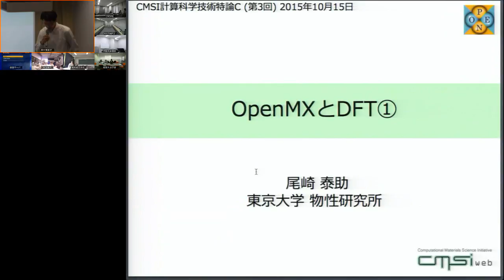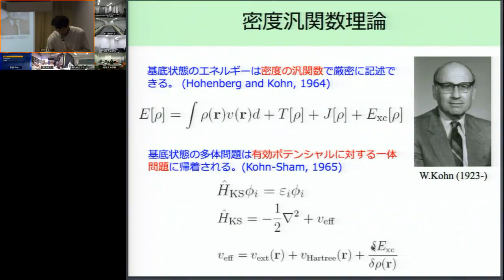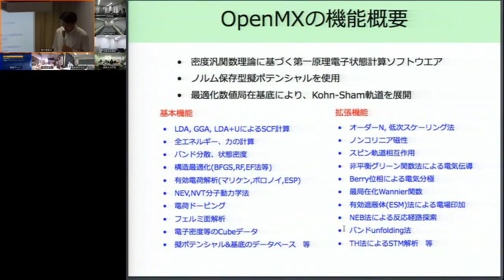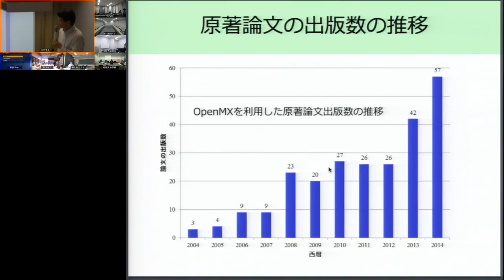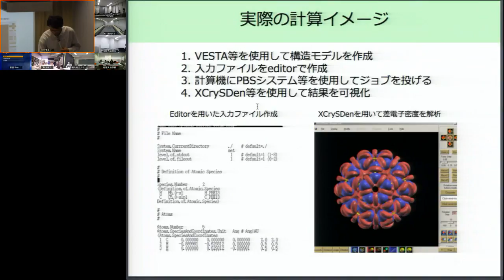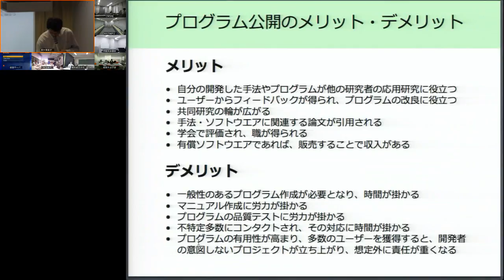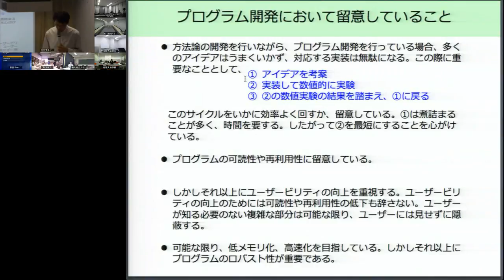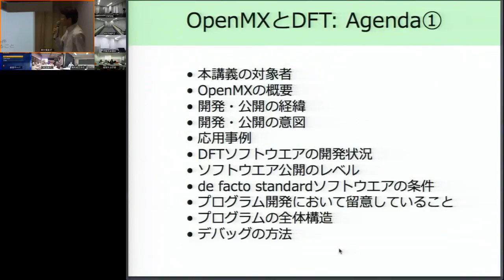CMSI計算科学技術特論C 第3回 (2015/10/15)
第3回 OpenMX とDFT①
講師: 尾崎泰助( 東京大学物性研究所)